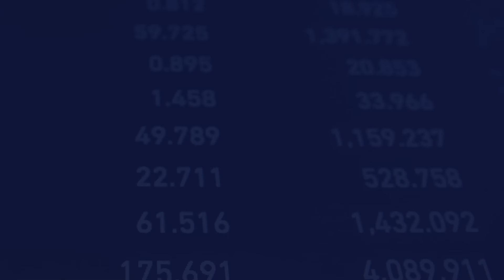Kafé com Kinea #22 | O futuro do liberalismo econômico no Brasil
Recebemos Elena Landau, economista brasileira. Com atuação na implantação de reformas estruturais no estado brasileiro, em meados da década de 1990, migrou para o ramo do Direito, tornando-se uma voz principalmente nas questões ligadas ao setor elétrico brasileiro.

A conversa estará nas mãos de Ruy Alves, gestor de macro global da Kinea e Marco Freire, sócio e CIO da Kinea.

Para ter o desconto de 20% no Hotel Fairmont Rio, acesse o site do hotel, clique no botão Reservar e insira o cupom KINEA20 no campo CUPOM PROMOCIONAL. @fairmonthotels